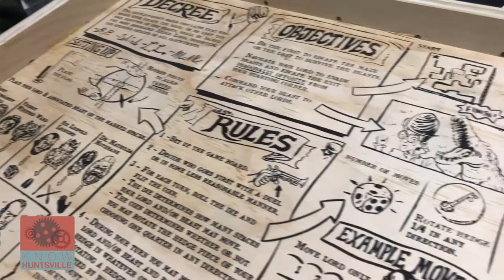Know Huntsville - Timbrook Toys - Web Episode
Know Huntsville interviews the fine folks from Timbrook Toys to discuss they wildly popular board game Hedgelord!